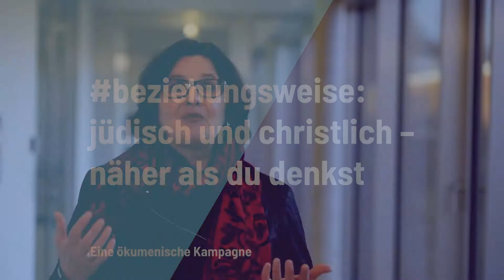Chance, Vielfalt des Judentums mitzuerleben: Gabriele Lachner, ACKN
Die Kampagne beziehungsweise möchte Lust darauf machen, wahrzunehmen, wie Christen- und Judentum miteinander verbunden sind. Anlass dafür ist das Jubiläum 1700 Jahre jüdisches Leben in Deutschland, das 2021 gefeiert wird. In fünf Videos erzählen Juden und Christen aus Niedersachsen, was sie an der jeweils anderen Religion spannend finden.

"Die Kampagne ist eine Chance mitzubekommen, wie vielfältig das jüdische Leben in Deutschland ist - ob liberal, konservativ oder orthodox", sagt Gabriele Lachner, die stellvertretende Vorsitzende der Arbeitsgemeinschaft christlicher Kirchen in Niedersachsen (ACKN).